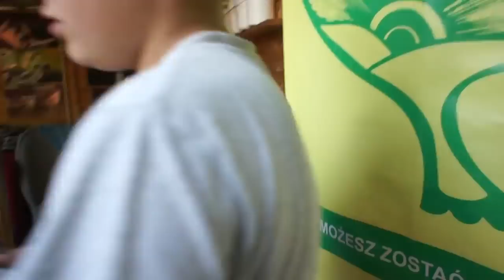WG Kosakowo - lot finałowy - koszowanie - 07.09.2018r.